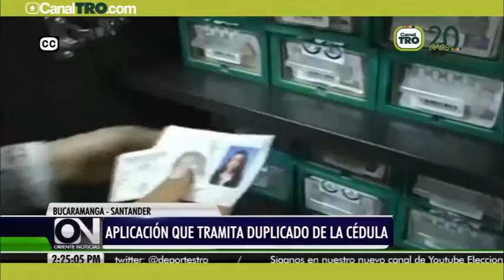Duplicado por web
Se acabaron las filas para tramitar el duplicado de la cédula de ciudadanía. El procedimiento se podrá hacer ahora por la página web